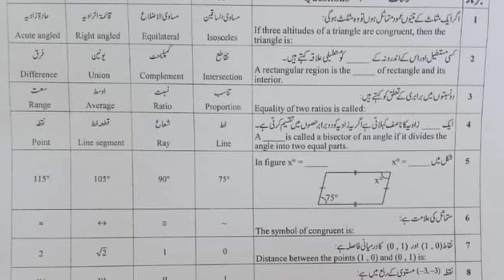9th Class Science Math First group Faisalabad Board 2022 First Time